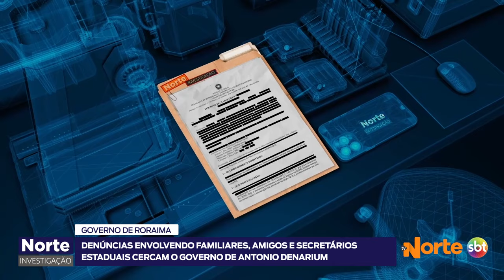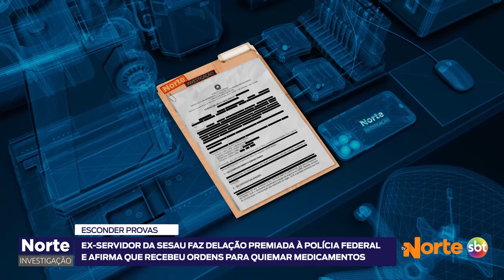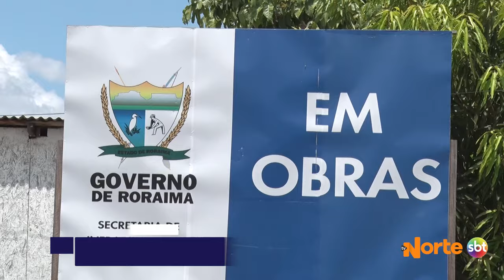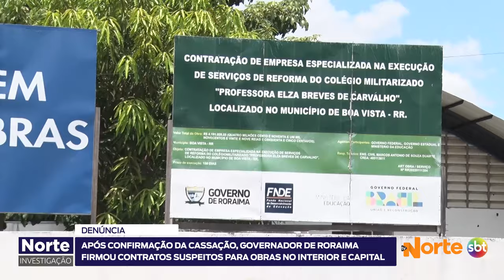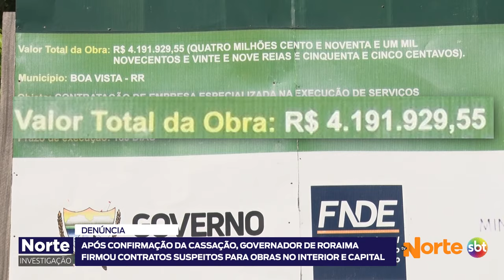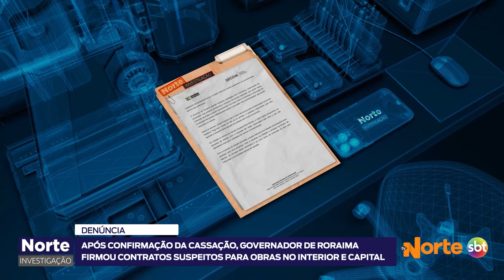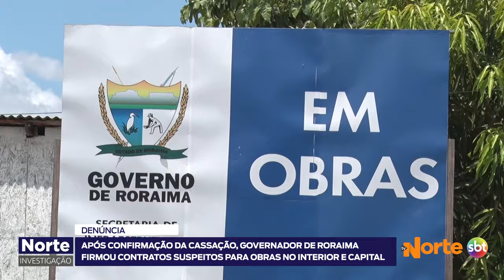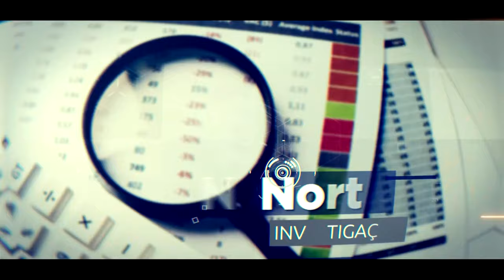NORTE INVESTIGAÇÃO: 19.10.2024 - DENÚNCIAS APONTAM FAMILIARES, AMIGOS E SECRETÁRIOS DE DENARIUM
No Norte Investigação explore os detalhes dos escândalos que cercam o governador de Roraima, Antônio Denarium, envolvendo familiares e secretários de Estado. Após a confirmação de sua cassação, Denarium começou a firmar diversos contratos suspeitos.

O núcleo de investigação do Grupo Norte teve acesso exclusivo ao depoimento de um ex-servidor da Secretaria de Estado de Saúde de Roraima. Ele revela que a secretária Cecília Lorenzon e seu esposo o orientaram a incinerar medicamentos destinados ao povo Yanomami. O motivo? Esconder provas da Polícia Federal, que investiga um esquema de corrupção relacionado ao superfaturamento em contratos de fornecimento de insumos hospitalares e medicamentos.

Fique por dentro desses e outros detalhes na TV Norte!